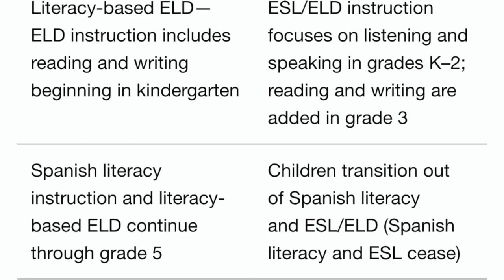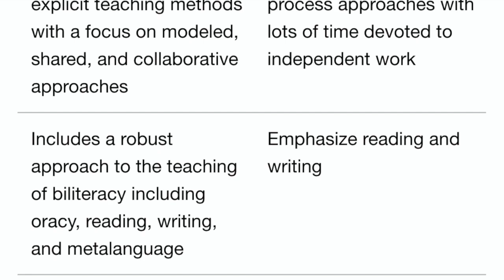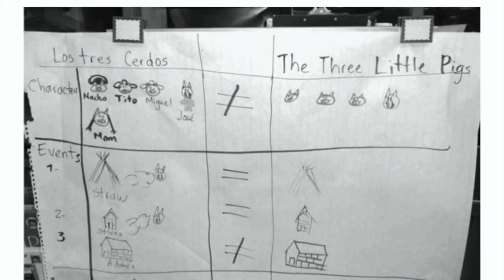Final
This video is about Final